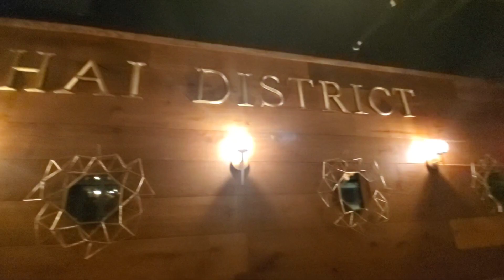Thai District Restaurant. One of the best places to eat Thai food.